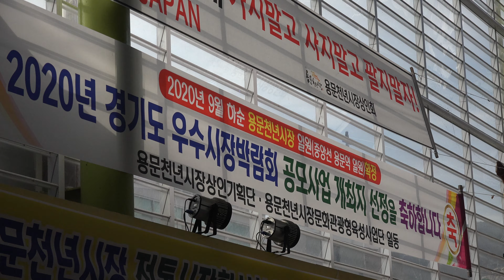준호 -묻지마세요 (김성환 곡) /용문 천년시장 가을여행 찾아가는 문화공연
2019년 11월 25일 용문 천년시장 가을여행 찾아가는 문화공연 /경기 양평 용문 천년시장 등용문광장 공연장